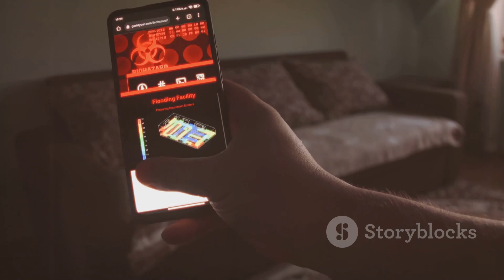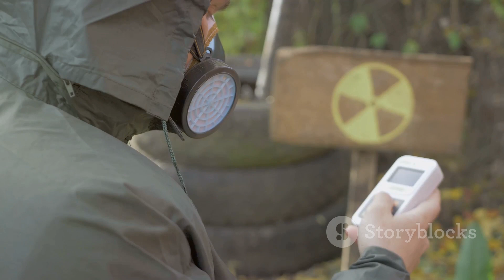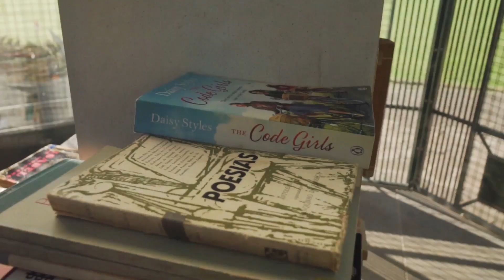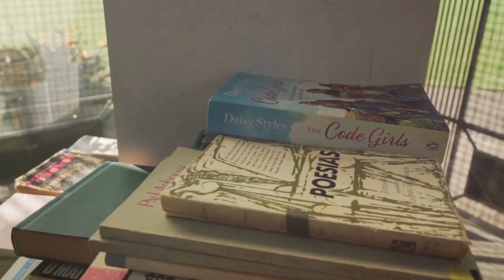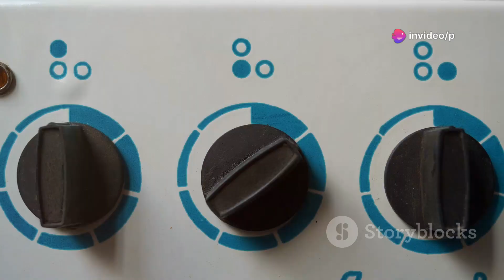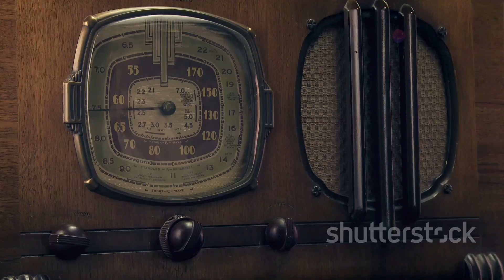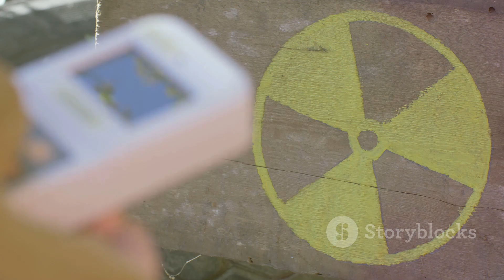Nuclear Fallout Survival: The Real-World Guide to Outsmarting Disaster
In a nuclear emergency, staying calm and acting quickly can save lives. This video covers essential nuclear fallout survival tips, from seeking immediate shelter to understanding the invisible threat of radioactive dust and gamma rays. Learn why sheltering for 24-48 hours is crucial, how to maximize protection using time, distance, and shielding, and how to identify and reinforce the safest spot in your home. We’ll guide you through decontamination steps, securing clean water and food, sealing your shelter, and managing critical supplies. Stay informed with emergency radios and family communication plans. Knowledge and preparation are the keys to survival.

OUTLINE:

00:00:00 Your First Sixty Seconds
00:03:01 Radiation Explained
00:05:03 Your Survival Mantra
00:06:12 Turning Your Space into a Shelter
00:08:14 Decontamination Done Right
00:08:56 Securing Safe Water and Food
00:09:47 Air Filtration and Sealing Your Shelter
00:10:25 Communication in a Silent World
00:11:02 Enduring and Emerging Stronger